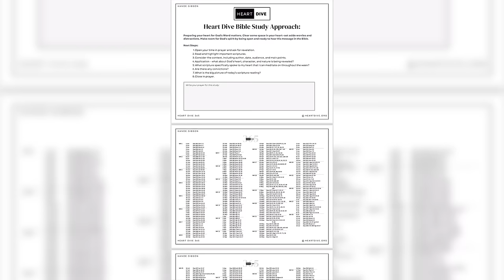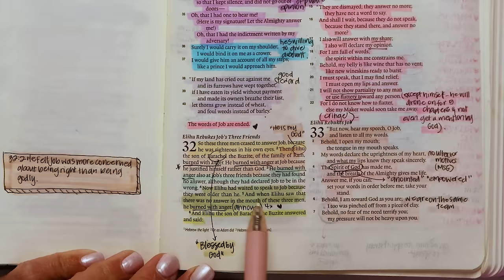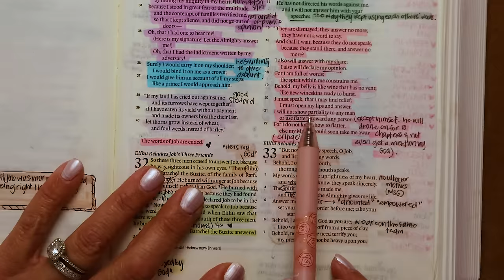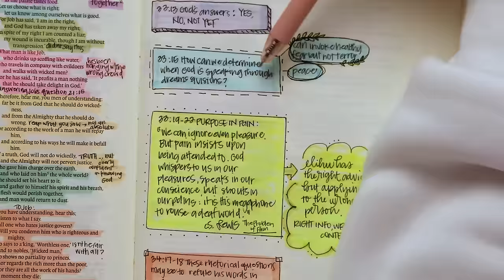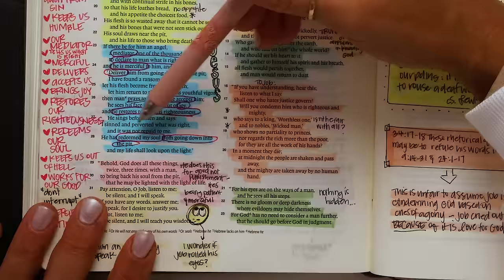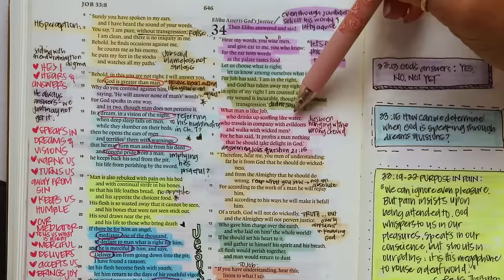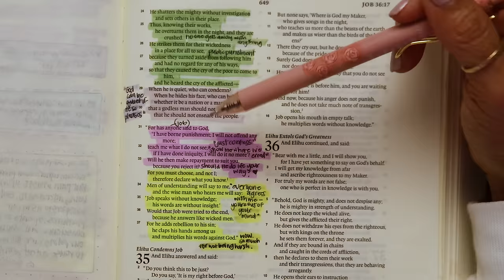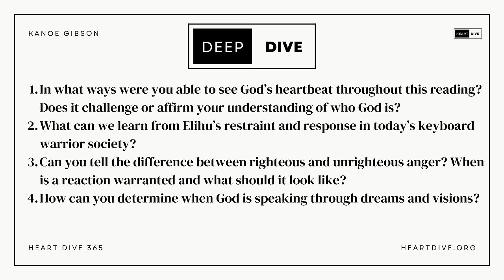Day 12 Job 32-34 | Daily One Year Bible Study | Audio Bible Reading with Commentary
Welcome to Day 012 of Heart Dive 365, where we are diving heart first into the Word of God! Today we are reading and studying through Job 32-34.

🖤Today's Heart Check is Available for $1 each or $21 for the month bundle🖤

⚡Today’s Notes⚡

The Biggest Story Bible Storybook

Kanoe Gibson Nitta
11700 W. Charleston Blvd. #170-363

0:00-3:09 Intro and Prayer
3:09-7:47 JOB 32
7:47-16:34 JOB 33
 16:34-23:54 JOB 34
23:54-28:15 Prayers